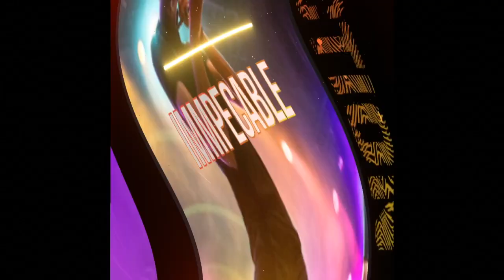Trombone Shorty! Kansas City Finale Part 4 Grinders, LIVE FULL SHOW, July 22, 2023.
Jazz funk soul rhythmic fusions of music highly claiming his New Orleans heritage, Trombone Shorty! and Orleans Avenue is LIVE in Concert.

As the dusk to dawn comes upon us, amongst the thousands of concert goers the night was filled with an array of talent gracing the stage at Grinders, KC.  This outdoor event did not disappoint any music fan. The music took you to another stratosphere and once you landed, your brain encompassed a whole new level of Soul with jazz fusions. Some of the happy concert goers shared their experience from this night of spectacular performance at the end of this video, please watch until the END…We feature our Super fan “Ivy” who truly loved the entire performance series.

While showcasing his cover version of a Prince favorite “Let’s Go Crazy”, Part 4 of this concert Series showcases the Jazz, Funk, Rock and Rhythm talents of an amazing artist, hailed The NEW Trombone King, Shorty Trombone King has taken center stage for well anticipated finale.  Trombone has now catapulted his talent once more to the highest levels of perfection.  This High energy stage performance incorporates his full band and singers into his act showing his full range of showmanship; Trombone is truly Guinness book ready.  Holding an insane solo note, a truly impeccable performance and a MUST SEE for any fan, Shorty will amaze you and leave you spellbound.

With the air still lingering and filled with aromatic remnants of Ziggy Marley’s Part 3 Performance, Shorty gives you unpredictable stability of entertainment.  The Stage decadence of lights and special affects keeps fans undistracted from his appearance.  Continuing from, Robert Randolph, Mavis Staples and Ziggy Ziggy Ziggy, Trombone Shorty is the perfect Finale, as fans stand patiently waiting for this Giant to take center stage. Audience participation, background singers, band members all sharing in the spotlight.

This is a FULL 1-hour show recap of his outstanding never wavering skill of Trombone Shorty’s sophistication. There are dozens of performances on the internet, however, if you can and if you have the ability to see him LIVE; don’t sell yourself short.  TROMBONE is the real deal---
Blending New Orleans jazz and rebounding funk and soul!!! music genres together; He simply Showed up and Showed out!

DON’T miss the next show.

Part 1 Robert Randolph Perfectionist Pedal steel guitar, Rock and Funk
Part 2 Mavis Staples (Gospel, Soul and R&B Living Legend Performs Live!
Part 3 ZIGGY Marley Jamaican King of Reggae, Singer Songwriter, Son of Bob Marley
Part 4 Trombone Shorty!!! King of the Trombone

Be sure to take a look at all 4 videos in this series.

View: Mavis. Part 2 Concert Series

Urban Girl Media LLC
7280 NW 87th Ter Ste# C-210
KCMO 64153

Take a look at our other channel, @CoCosBlingedOutCrafts